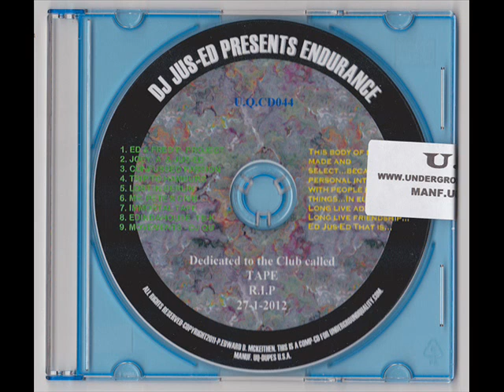Jus-Ed - Trip to Hamburg [UQ-044]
For Digital Download Wave